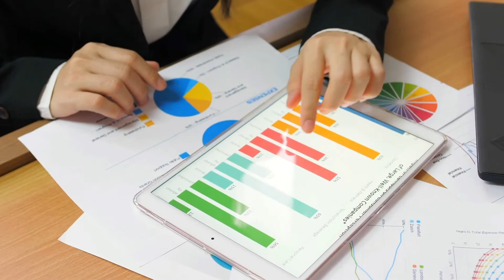7 CREENCIAS limitantes en el ARTE y como eliminarlas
Una creencia limitante es algo que se manifiesta en el estado de ánimo o algo que crees de ti mismo que, de algún modo, te condiciona. A todos nos sucede esto de tener alguna creencia que nos limita, pero si aprendemos a identificarlas podemos lograr eliminarlas.

gracias 🙌

0:00 Las creencias limitantes
1:16 ¿Qué es el arte?
1:59 No soy tan bueno
3:18 No soy artista
3:47 Es muy difícil vivir del arte
5:47 El arte no da dinero
8:36 El arte es para ricos
9:14 Papá quiero ser artista
10:58 No podrás mantener una familia

• CURSO DIBUJO PRINCIPIANTES •  PRÓXIMAMENTE
• Materiales •

Lienzos 50x60 cm:
Phoenix - Paquete de 3 lienzos, 100% algodón
Óleos:
Van Gogh Juego de aceites básicos
PINCELES:
Set de Pinceles Óleo/acrilico